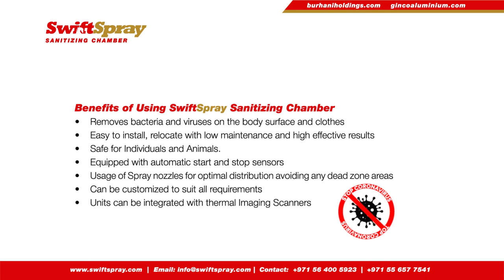Swift Spray Sanitizing Chamber V2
Function of the Swift Spray Sanitizing Chamber:

Our basic sanitizing chambers are very easy to setup and can operate anywhere as they can be placed at the entry and exit points of various establishments. More sophisticated versions of Swift Spray Disinfecting Chambers can be retrofitted with Thermal Imaging Sensors which will make it easy to detect individuals with high temperatures.

A tank which stores the disinfectant chemicals (should be approved by local authorities) is placed near the chamber. This is connected to a high-pressure pump which is intern is connected to the spray nozzles.

Motion sensors are placed at the entry and exit points of the chamber. On entering the chamber, the motion sensors set off the disinfectant chemicals which are sprayed through the nozzles in the form of micro-droplets creating a fog / mist.

The individuals, packages or vehicles once inside the chamber are covered completely with these micro-droplets of disinfectant chemicals, thus assuring thorough sterilization. Once the individuals, packages or vehicles leave the chamber the motion sensor at the exit turns off the spray system avoiding any waste of disinfectant chemicals or power.

Benefits of Using SwiftSpray Sanitizing Chamber
Removes bacteria and viruses on the body surface and clothes
Easy to install, relocate with low maintenance and high effective results
Safe for Individuals and Animals.
Equipped with automatic start and stop sensors
Usage of Spray nozzles for optimal distribution avoiding any dead zone areas
Can be customized to suit all requirements
Units can be integrated with thermal Imaging Scanners